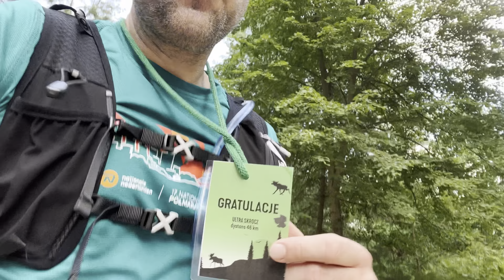Mazowiecki Ultra Skrocz 46 km - Część 2/2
Zapraszam na drugą cześć z relacji biegu na 46 km 😊 Tak, oficjalnie jestem ultramaratończykiem 😀 Kiedyś pobiegnę w dłuższym ultra 😀